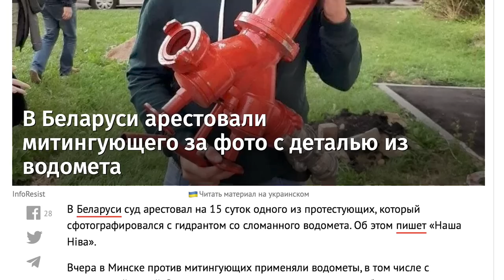ябатька, БелАЭС, аресты - Ирина Сухий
Ирина Сухий – самый известный в Беларуси эколог, основатель и глава общественного объединения «Экодом». Протесты, пикеты, митинги – по сути это ее работа, уже много лет. В последний раз она получила пять суток ареста, в частности, за использование хэштега ябатька на плакате против открытия Белорусской АЭС.
Тем временем в начале ноября БелАЭС заработала.
Почему запуск АЭС опасен для Беларуси и для стран-соседей?
Как вели себя сотрудники изолятора на Окрестина? И какое наказание, по мнению Ирины, они должны понести, когда Беларусь станет свободной?
За что можно поблагодарить и Лукашенко, и саму ситуацию, которая сейчас сложилась в стране?
Об этом и не только – в интервью Ольге Романовой.